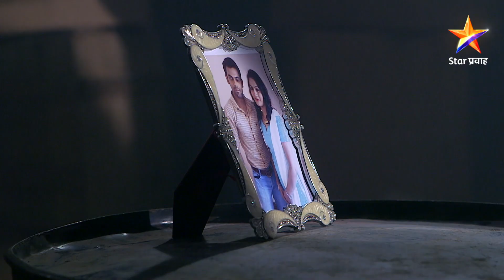Duheri | दुहेरी | Full Episode 232